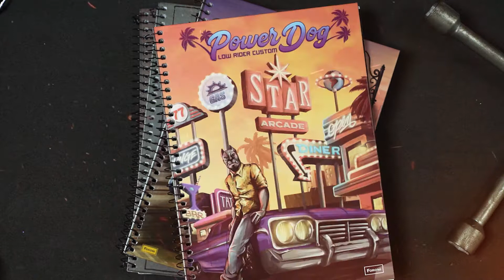Coleção 2019 - Power Dog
Power Dog tá solto na área e com muito mais força e atitude. Dá só uma conferida nas máquinas que estão fazendo parte dessa linha.

A linha Power Dog possui:
- Caderno Universitário
- Estojos e muito mais

Vá até a papelaria mais próxima ou acesse nossa loja virtual, confira a linha completa e garanta toda essa potência em seu material: